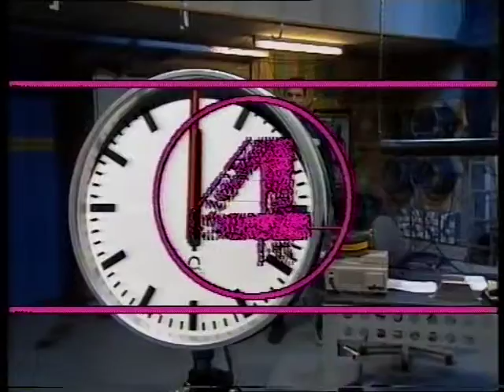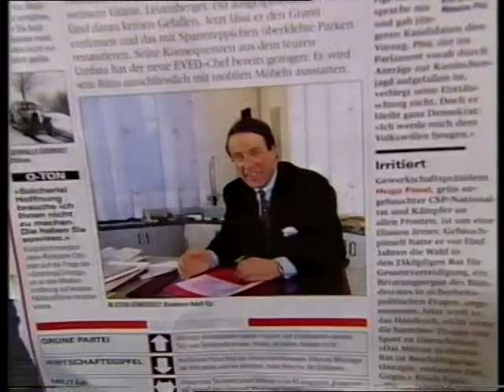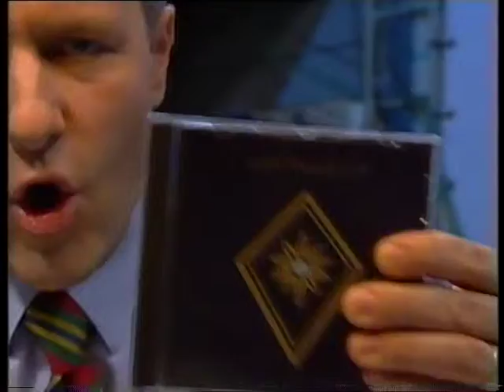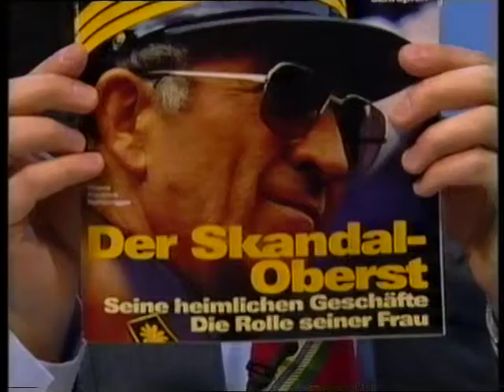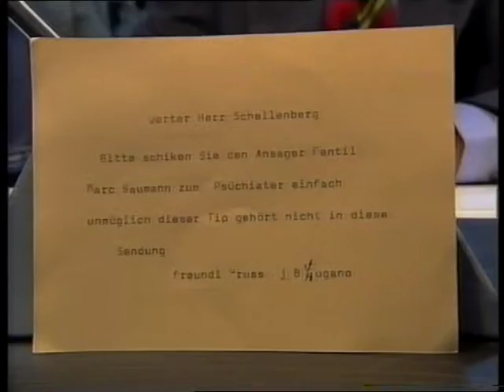Ventil Nr. 4 (14.02.1996) Teil 1/2